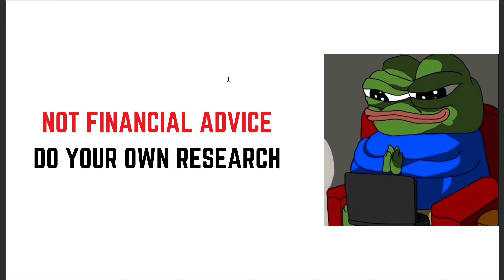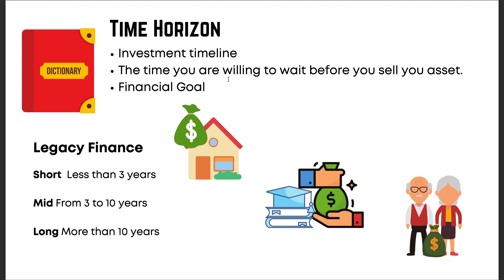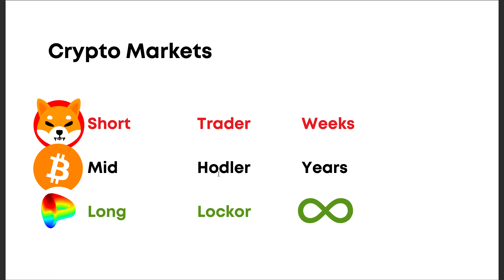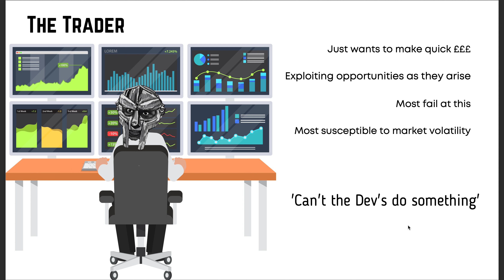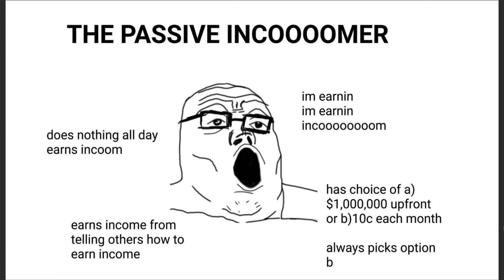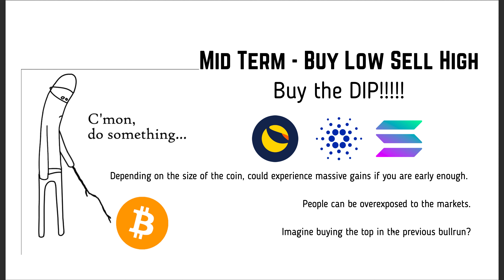Time Horizon in Crypto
NFA.DYOR

Today I am talking on Time Horizon in Crypto.

I have tried to stop thinking inn the short term with my crypto. To do this I have sought out assets that can be locked away whilst giving you a source of INCOOM.

Those with shortest time frame will be most susceptible to market volatility, and most people more often than not lose money.

A mid term time horizon is characterised that someone who has bought an asset low, and attempts to sell higher in the near future. People like this attempt to time the market, buy dips, and hope to sell an asset they like, for dollars. Wut doing? The whole time they hold their asset, they are not being paid for it, and there can be a lot of opportunity cost when deploying this method.

Having long time frame in crypto means you may want to lock and stake your tokens into a protocol that shares the fees generated back to you over time. Examples of this are CRV CVX FXS SPIRIT. The price of  the asset does not matter in the same way, and INCOOM is based on the volume of fees generated, and your proportion in the locked pool.

This way my original assets, which I like, are never sold. The asset is what generates me INCOOM. inn bull AND bear markets.